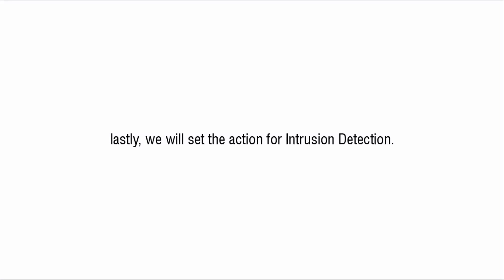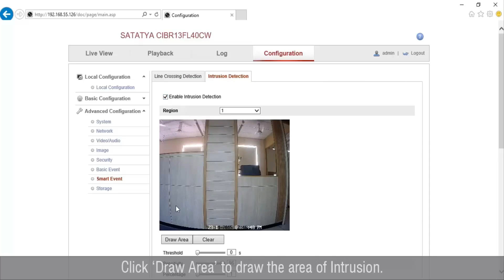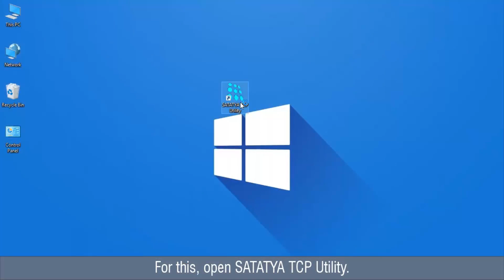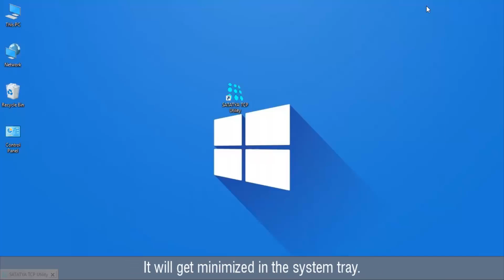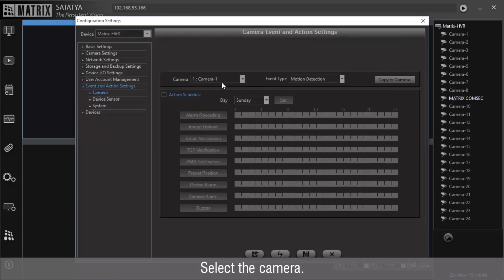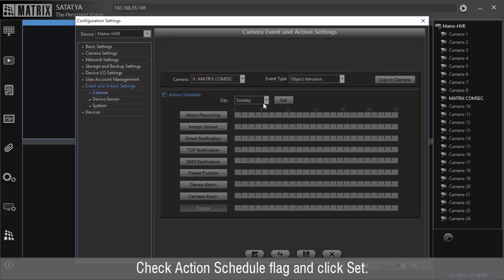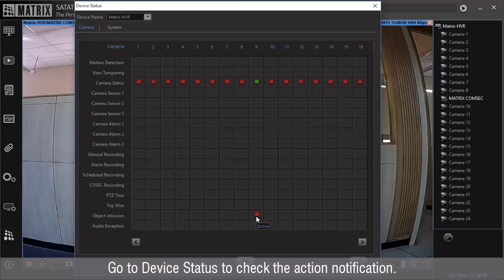Video Surveillance Systems - Intrusion Detection in SATATYA Devices